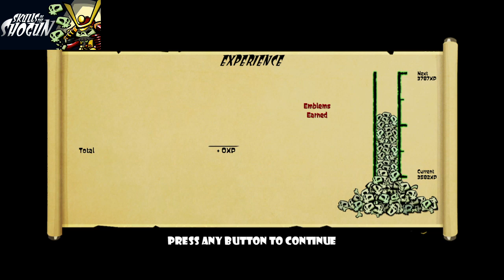Skulls of the Shogun Gameplay #17